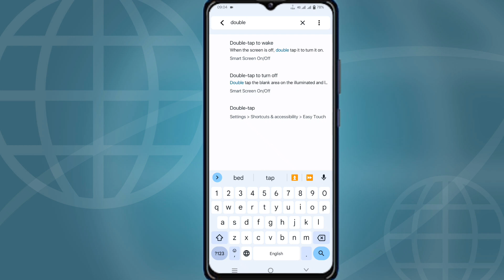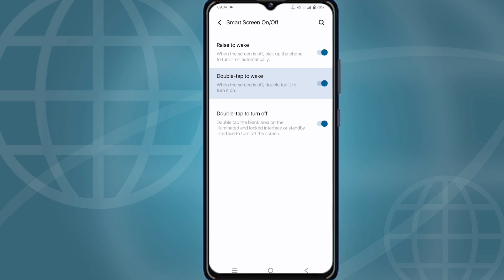Vivo y100a 5g double tap setting | vivo y100a 5g double tap screen on | vivo y100 smart screen on of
your Queries 👇👇👇👇👇

vivo y100
vivo y100a 5g double tap screen light on off
vivo y100a 5g double tap setting
vivo y100a 5g
vivo y100a double tap setting
vivo y100a 5g double tap on off screen
vivo y100a 5g double tap screen on
vivo y100a 5g me double tap karne se screen on off kaise kare
vivo y100a 5g double tap tron on off screen setting
vivo y100a 5g double tap on off screen setting
double tap screen on off vivo
vivo y100a double tap on off screen